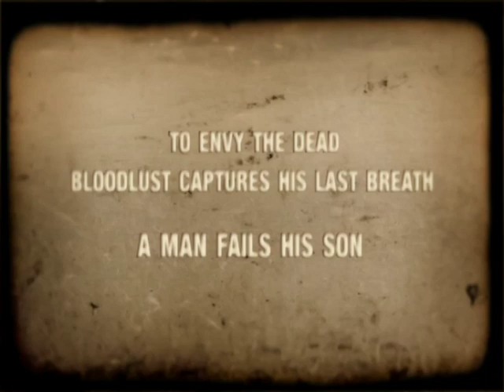Life Like Fire Part 1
Matthew Leitch's Movie.